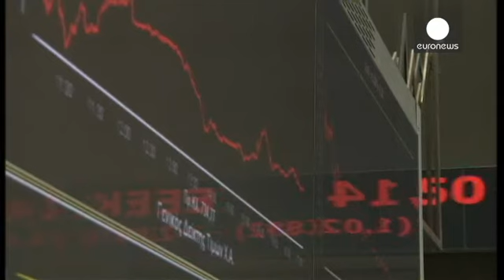Δύσκολη ημέρα για το Χρηματιστήριο Αθηνών - economy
Σημαντικές απώλειες καταγράφει το χρηματιστήριο Αθηνών.

Στο μάτι του κυκλώνα βρίσκεται
ο τραπεζικός κλάδος αφού οι συνεχείς ρευστοποιήσεις οδηγούν σε απώλειες που αγγίζουν το 19%.

Ο Γενικός Δείκτης υποχωρεί κατά 7,53% και βρίσκεται στις 730,48 μονάδες, ενώ ο τζίρος δεν ξεπερνά τα 86 εκατ. ευρώ.

Οι μετοχές της ΔΕΗ και του ΟΛΠ βρίσκονται στο επίκεντρο των ρευστοποιήσεων, μετά τις δηλώσεις των νέων υπουργών για πάγωμα της περαιτέρω ιδιωτικοποίησης του 17% της ΔΕΗ και της πώλησης του 67% του ΟΛΠ.…